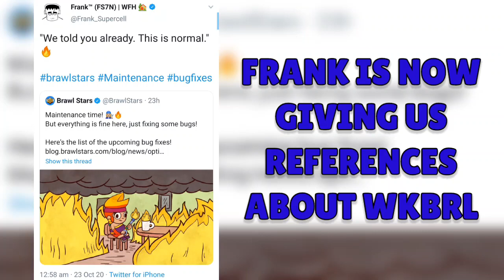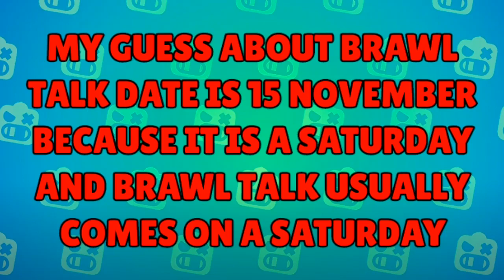NEXT BRAWL TALK ON 15 NOV!? | FRANK GIVES A REFERENCE TO WKBRL!? | Brawl News! | Brawl Stars